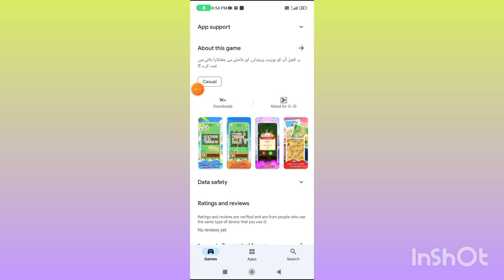Happy Match App Real or Fake | Happy Match App payment Proof | Happy Match App full Review